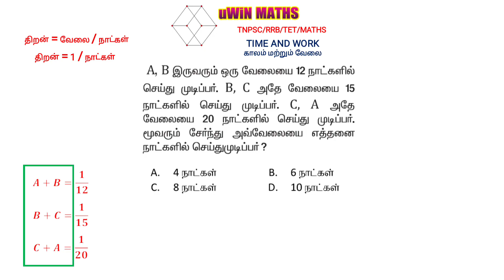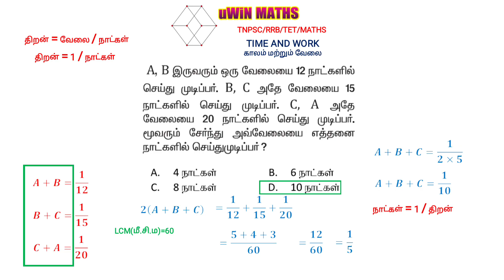Time and Work 19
time and work, காலம் மற்றும் வேலை